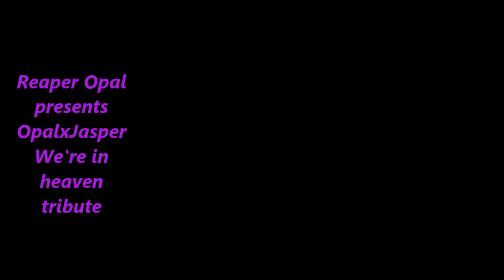OpalxJapser We're in heaven AMV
I deiced to make a second AMV tribute so I done a jewelpet couple who I think is a beautiful couple jewelpet opal and jewelpet jasper hope you enjoy it please like and subscribe you can find me on Facebook, Google+, DA etc I do not own anything here just the video. No rude comments they will be completely ignored. spread it round for others to see as well thank you :)!